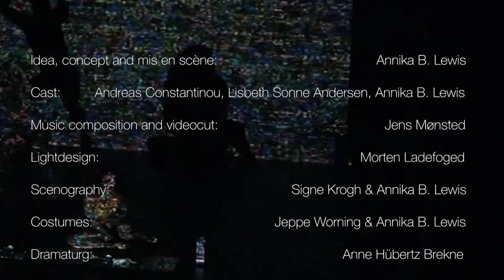BLISS POINT - trailer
BLISS POINT - a performance about instant gratification, dependency and brain hijacking.
BLISS POINT is a theatrical dopamine kick commenting on today's consumer culture – in the tension between ecstatic happiness and physical hell!
With the body as a battlefield, we invite you to a tragicomic and absurd universe that poses the question:
how far are we prepared to go in the name of economic growth?

PRESS:
★★★★★ ( 5 stars) "Wisely declaratory. Clean cut numbers of small
finished sequences. But first and foremost delicious kinesthetic,
bodily! - Teater1.dk

IDEA, STAGING and MIS-AN-SCENE: Annika B. Lewis
PERFORMANCE: Andreas Constantinou, Lisbeth Sonne Andersen and Annika B. Lewis
MUSIC & VIDEO: Eyefix
LIGHT DESIGN: Morten Ladefoged

Produced by Kassandra Production 2015, in co-production with Bora Bora
Supported by Danish Arts Foundation, the Municipality of Aarhus/Kulturudviklingspuljen and Bikubenfonden